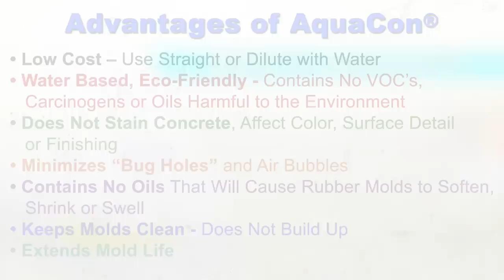Casting Concrete Using Aquacon Release Agent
In this video we demonstrate how to use AquaCon® release agent for concrete casting.

AquaCon® is a water based concrete release agent that aids in releasing concrete castings from Smooth-On rubber molds and other surfaces such as melamine, metal and non-porous (sealed) wood. It provides a clean, positive release, does not interfere with color or surface detail and helps minimize bug holes and air bubbles in finished castings.

AquaCon® Advantages:
Low Cost – Use straight or dilute with water (up to 8 parts with water).
Water Based, Eco-Friendly – Contains no VOC’s, carcinogens or oils harmful to the environment.
Does Not Stain Concrete, affect color surface detail or finishing.
Minimizes “Bug Holes” and air bubbles.
Contains No Oils that will cause rubber molds to soften, shrink or swell.
Keeps Molds Clean - Does not build up. Extends Mold Life
Coverage – Applied in a thin film (.0005 in / .013 mm), 1 gallon (undiluted) covers 3,200 square feet / 297 square meters.